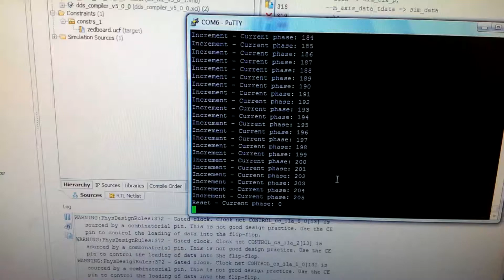Mmcm phase control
Controlling mmcm phase -- blue clock is the unshifted reference clock, and the yellow is the phase shifted clock.

I start by showing that my application prints the phase offset count.